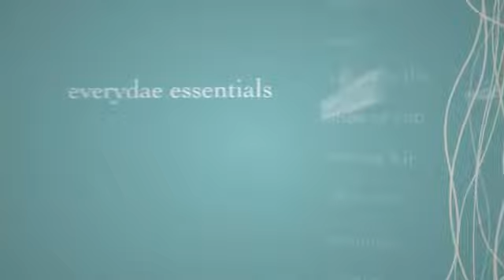John Batman Group - Guest Amenities